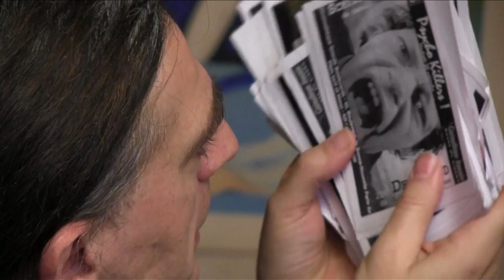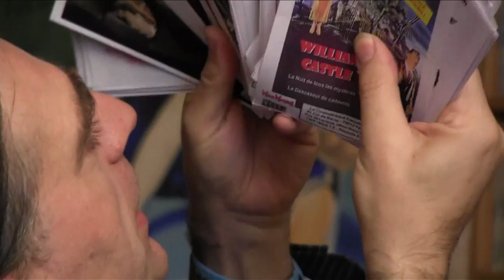Cinéma Bis : Un homme heureux !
"Bis : 20 ans de programmation à la Cinémathèque française".
Un coffret collector limité à 500 exemplaires, regroupant l'intégralité de 20 ans de flyers et un ouvrage de Gilles Esposito ! souscription ouverte